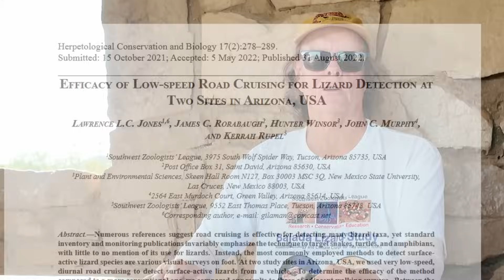Larry Jones studies impacts of climate change on Arizona lizards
Larry Jones is a "retired" wildlife biologist who studies climate change impacts and roadside ecology of lizard communities in Saguaro National Park. He is especially interested in learning new and exciting information about two desert icons; the desert iguana and the long-nosed leopard lizard. Join me as I learn more about Larry and his work, and we go road-cruising, albeit incredibly slowly, for lizards!

🦎Thank you to Larry Jones, as well as my field producer Shayna Brent, both of the Southwest Zoologists' League, for taking me along for a fascinating morning of looking for lizards.

This channel is my full-time job, and I'm still not quite able to monetize, so any and all shares are tremendously appreciated.